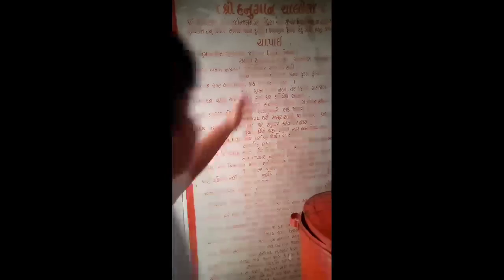75/01 75 challenge first day please like and subscribe 😎😎😎❤️